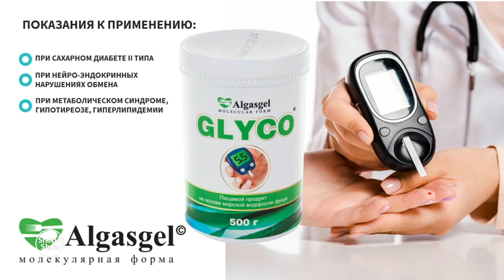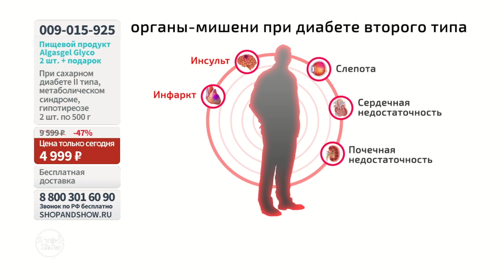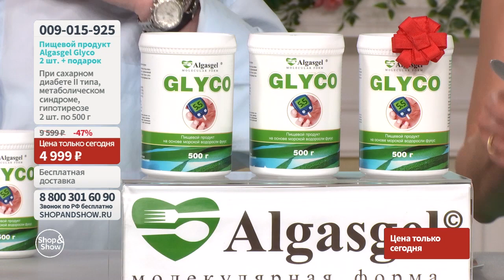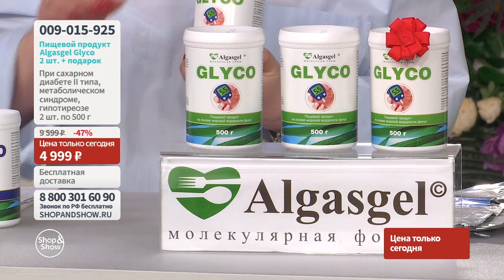Пищевой продукт Algasgel Glyco (2 шт. по 500 г) + подарок (500 г). «Shop and Show» (здоровье)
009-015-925 Пищевой продукт Algasgel Glyco (2 шт. по 500 г) + подарок (500 г)

Давайте дружить ;)